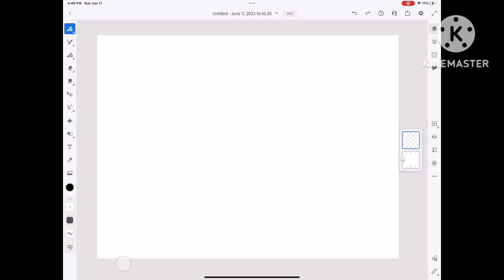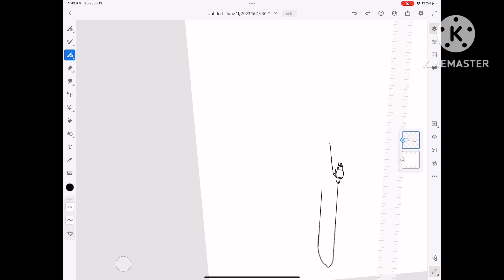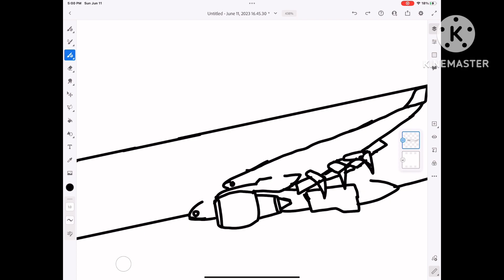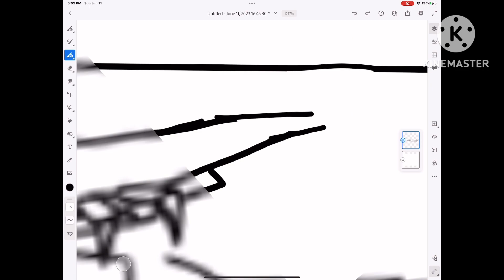Drawing with Austin is back!!!🤩🤩 plane v2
Hi
After a almost a year
I am doing another drawing with Austin
But I am remaking the plane again
Bye🤗